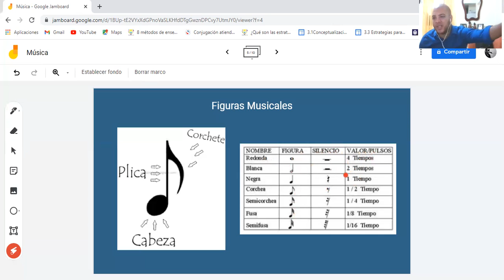Figuras Musicales (recurso didáctico).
Figuras Musicales
Uso educativo.
Kertin Mejía